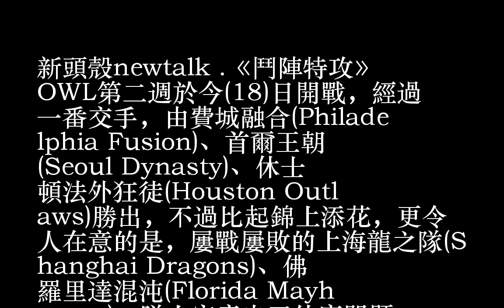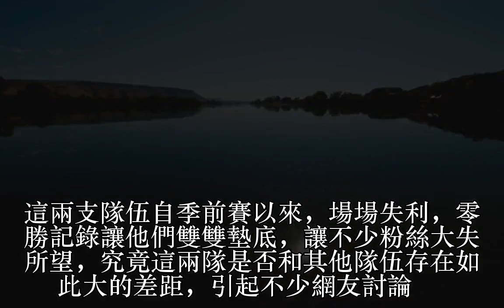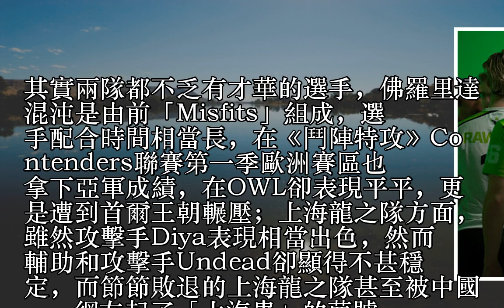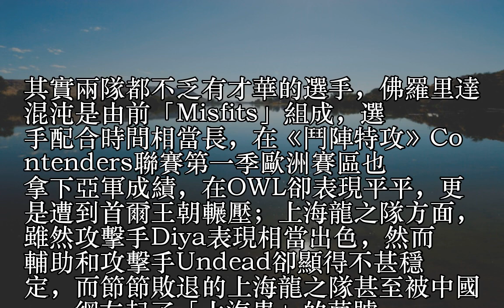實力斷層？《鬥陣特攻》上海龍之隊、佛羅里達混沌恐難翻身